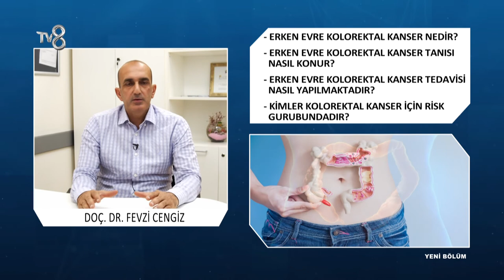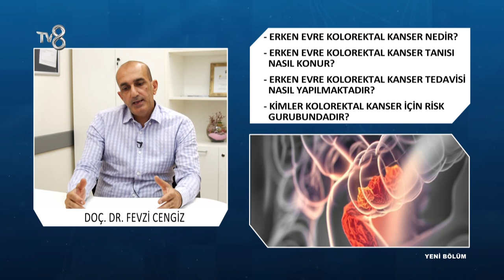Erken Evre Kolorektar Kanseri Nedir? | Doç. Dr. Fevzi Cengiz | 8'de Sağlık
Genel Cerrahi Uzmanı Doç. Dr. Fevzi Cengiz; Kolorektar kanseri ve risk grubunda olanlar hakkında bilgileri TV8 8'de Sağlık programında anlatıyor.